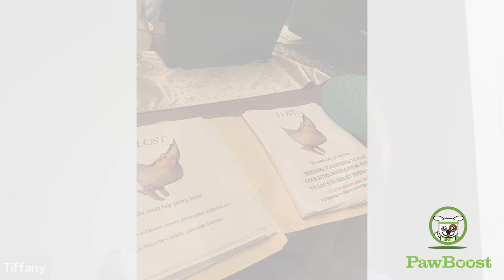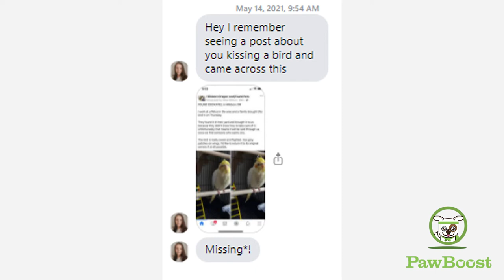Lemon's Happy Tail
Lemon is home after over 60 days because of honest and friendly community members!